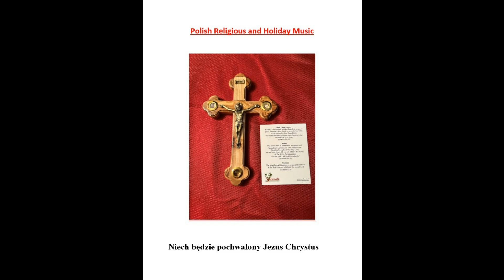Matty Rock Otrzjcie Juzlzy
Welcome to the channel.  We will have video recordings of Polish Holiday Music and other religious songs.  Poles have historically been a Roman Catholic Country since 1066.  Even if one does not understand the Polish language, you can still feel the passion in their singing.  Hope you enjoy this music.  This song is an Easter hymn sung by Matty Rock.